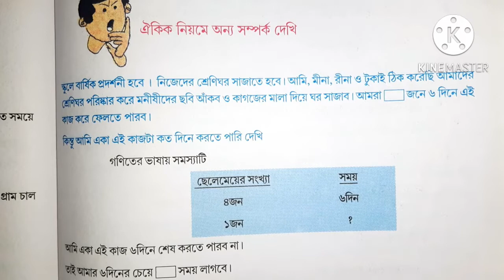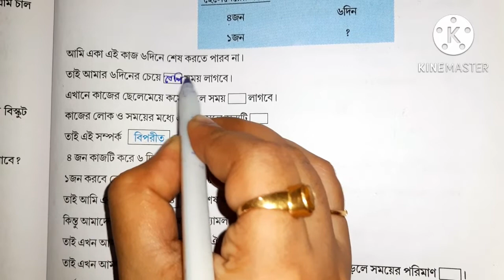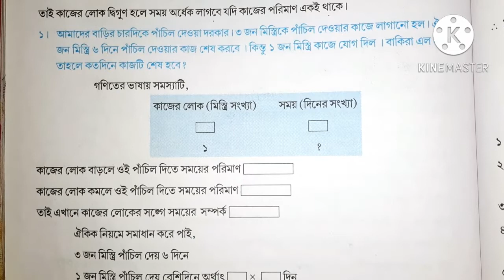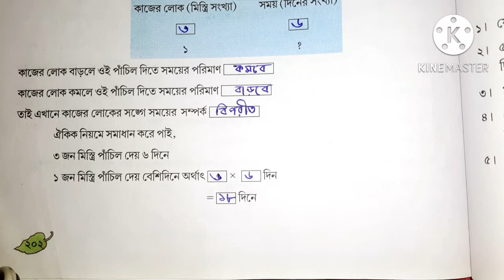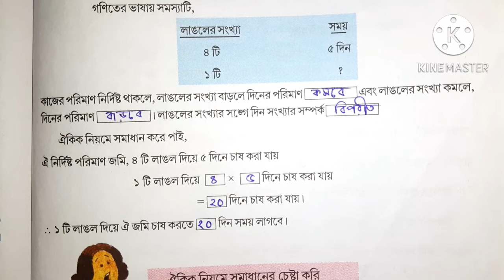Class 5 Math/Amar Ganit Page No-201, 202৷৷ পঞ্চম শ্রেণি আমার গণিত পৃষ্ঠা নং -২০১, ২০২